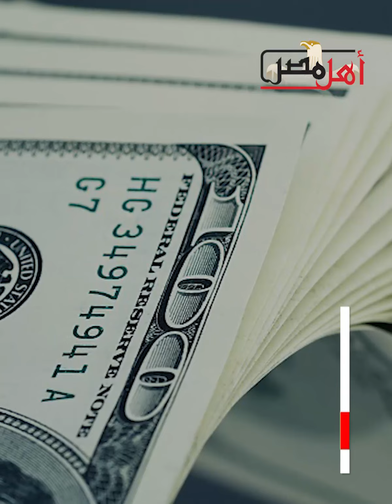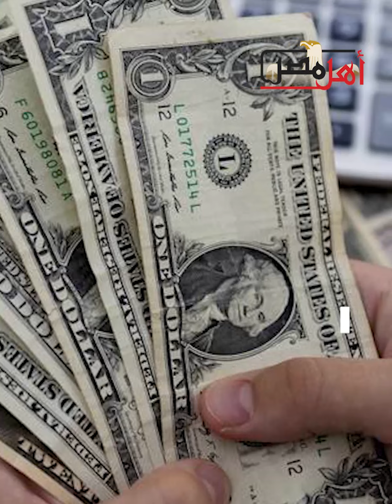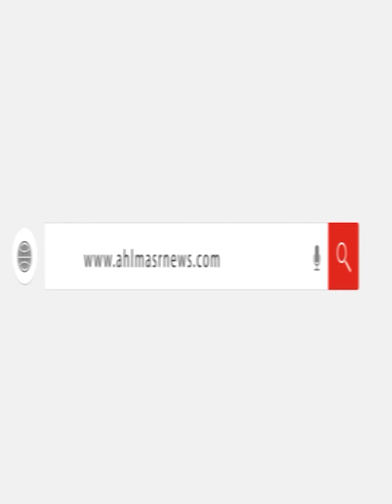!!!! مطلوب سداد 100 مليار دولار في 4 سنوات